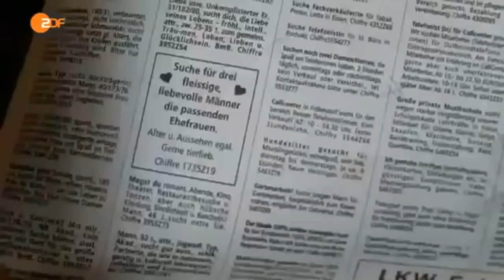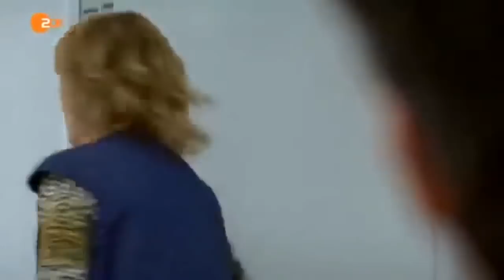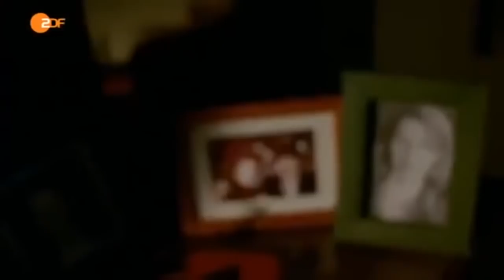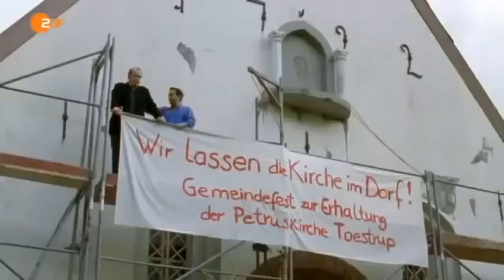Butter bei die Fische - Komödie 2009 HD